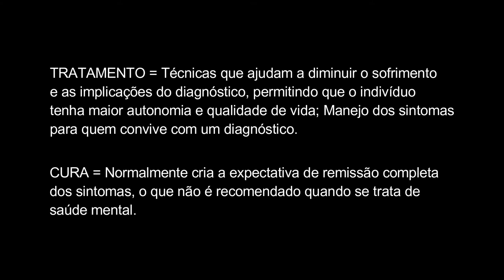Dúvidas comuns sobre Transtorno da Personalidade NARCISISTA